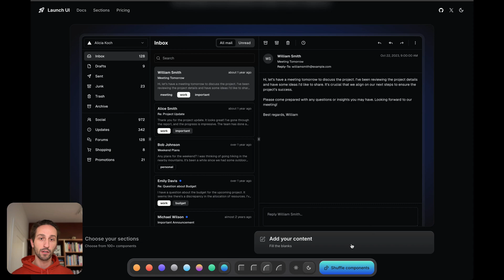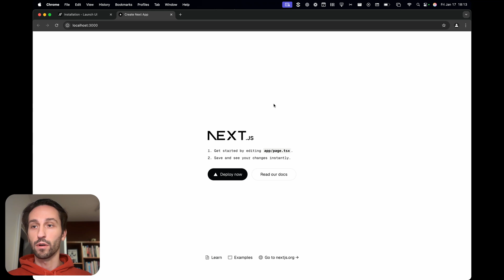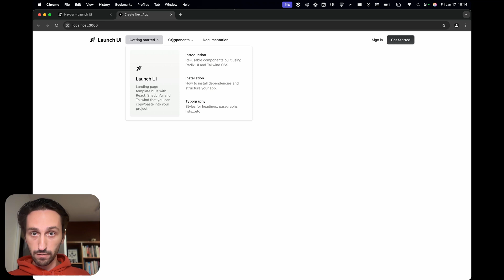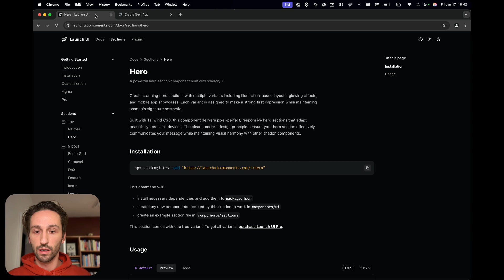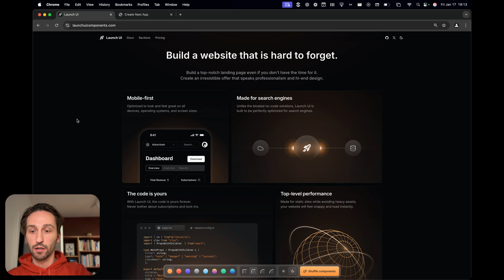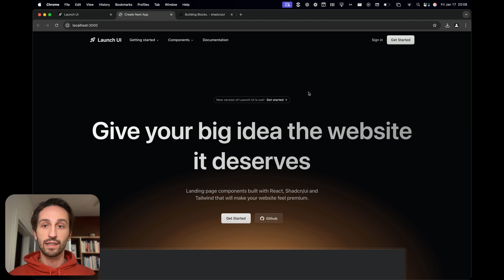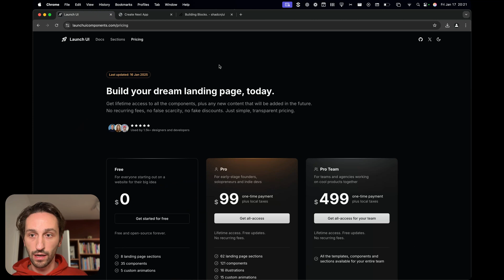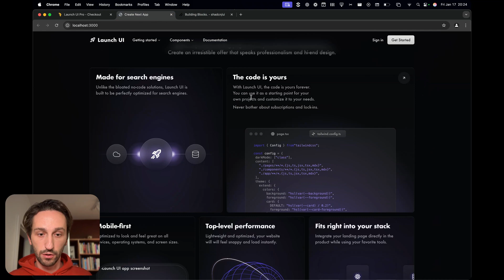Build a Stunning Landing Page with Next.js 15, Shadcn/ui, Tailwind CSS, and Launch UI 🚀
Learn how to build a modern, responsive landing page with Next.js, Shadcn/ui, Tailwind CSS, and Launch UI! Whether you're a developer, designer, or entrepreneur, this video will equip you with the skills to create professional landing pages using:

✨ Next.js 15
✨ React 19
✨ Typescript
✨ Shadcn/ui
✨ Tailwind CSS
✨ Launch UI Library

What we'll cover:
👉 Starting with a blank Next.js project
👉 Adding and customizing landing page components
👉 Setting up themes, fonts, colors, and assets
👉 Creating a fully functional and visually appealing landing page

Chapters
0:00 Introduction
1:13 Project Setup
2:09 Adding the Navbar
3:09 Enabling Dark Mode
4:09 Adding the Hero Component
5:20 Completing the Layout
6:05 Customizing Assets
6:53 Interactive mockups
7:26 Fonts and colors customization
9:14 Exploring Launch UI Pro
10:19 Summary